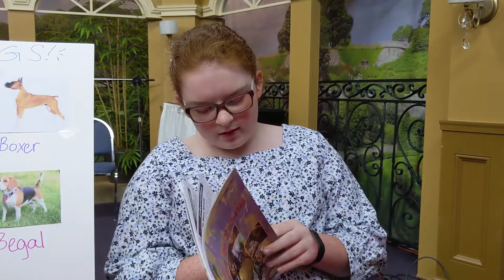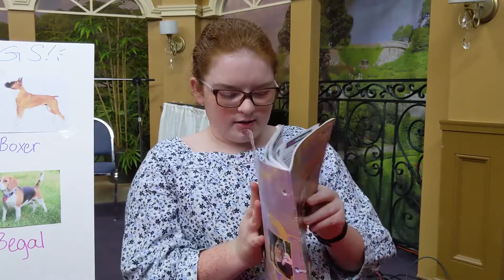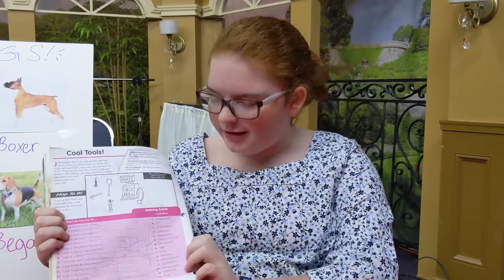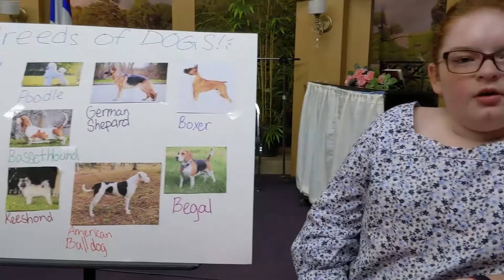Chloe - Vet Level 1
2020 4H Project with RV Classy CLovers